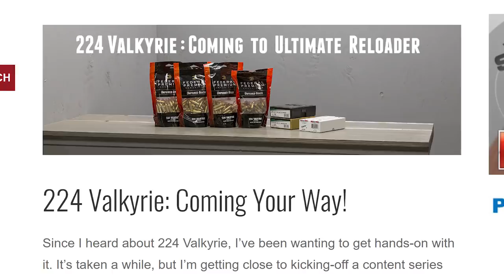Spring 2018 GavinToobe Update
GavinToobe is undergoing some exciting changes in the Spring of 2018. New content, new stories, and a new website. Watch this video to hear about all of the changes!